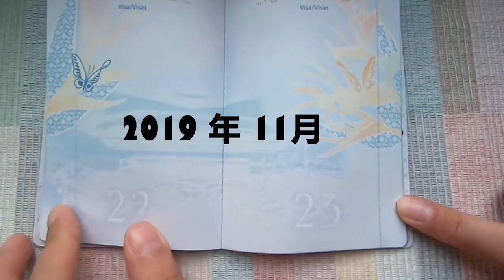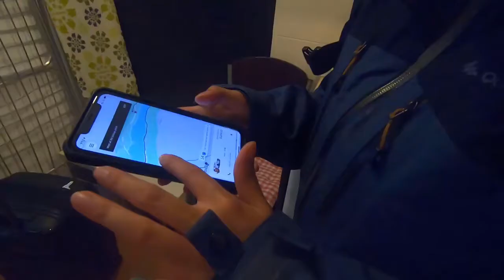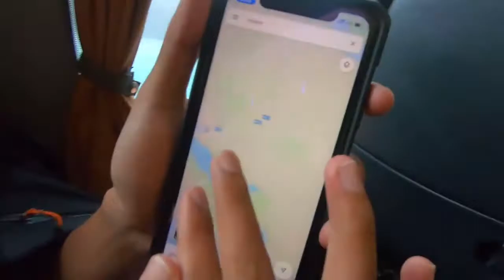進一個國家前要出關兩次？ 杜布羅夫尼克去莫斯塔爾【奇怪的巴士路線】EP104